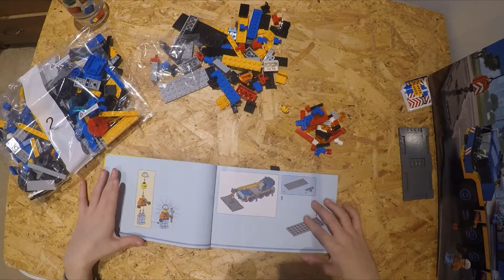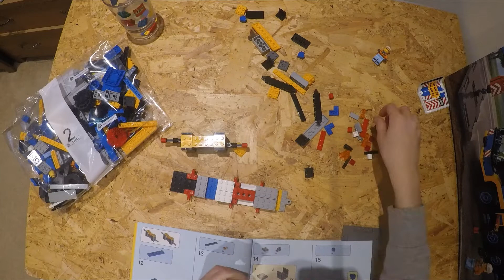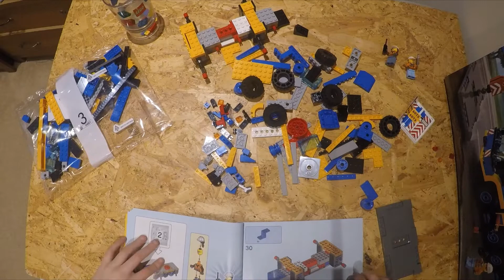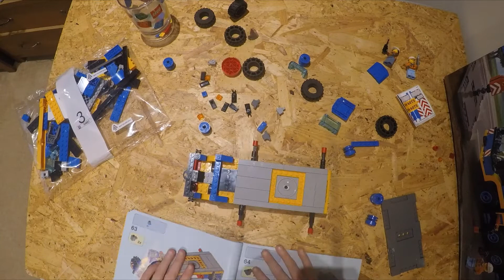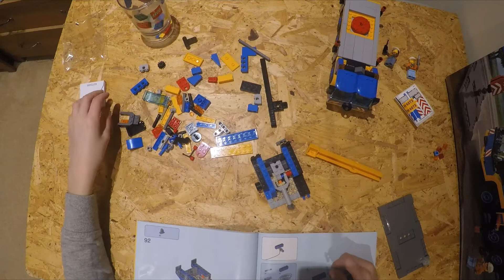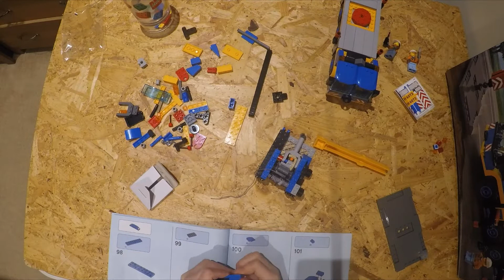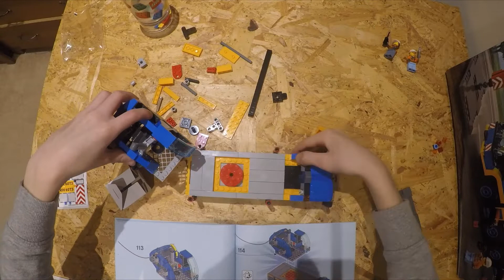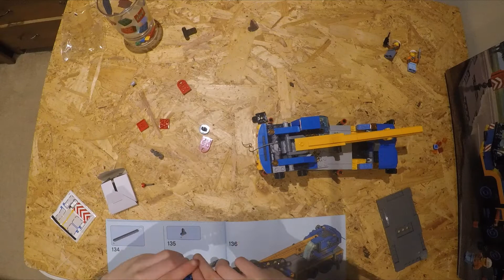Lego Build - Crane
My favourite! A fast-paced build of my brand new Lego crane.